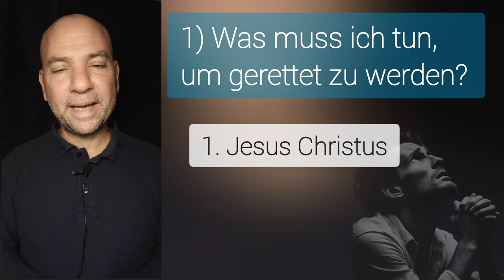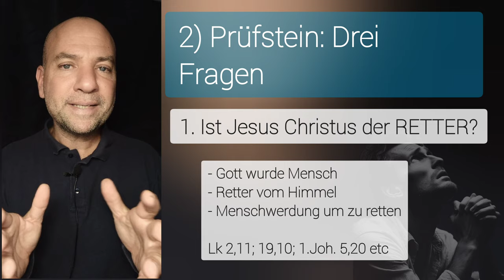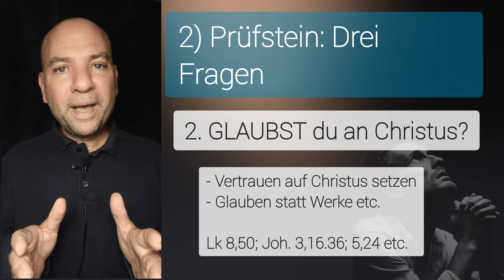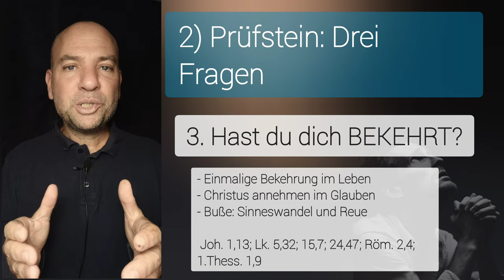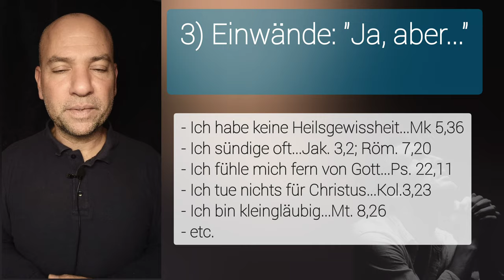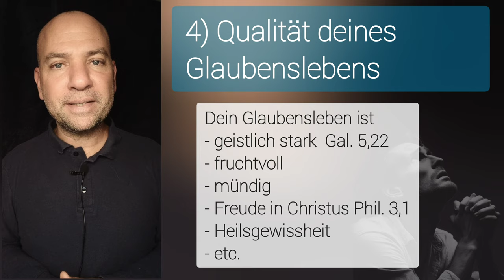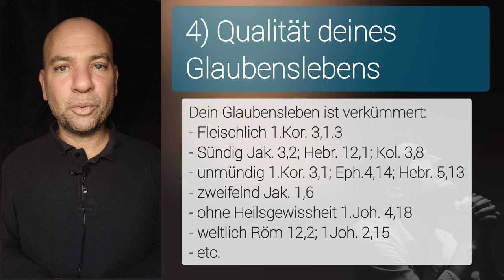Bin ich wirklich GERETTET? Hilfe, ich habe keine Heilsgewissheit!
Wie kann ich wissen, ob ich errettet bin? Wie kann ich Heilsgewissheit bekommen? Schaue dazu das verlinkte Video an.

💡NOCH FRAGEN?

🎁 MEHR CONTENT?

⌚ VIDEOKAPITEL
00:00 - Einleitung
00:15 - 1) Was muss ich tun um errettet zu werden?
01:00 - 2) Prüfstein: Dre Fragen!
03:24 - 3) Einwände: Jas, aber...
05:20 - 4) Qualität deines Glaubenslebens
07:40 - Zusammenfassung